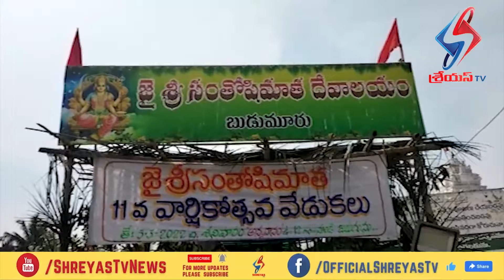సంతోషిమాతను దర్శించుకున్న భక్తులు